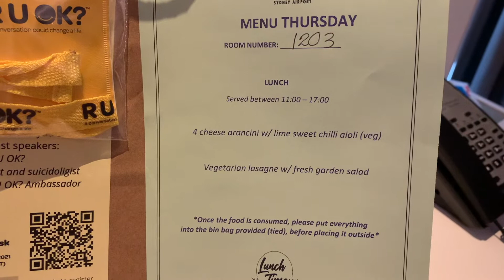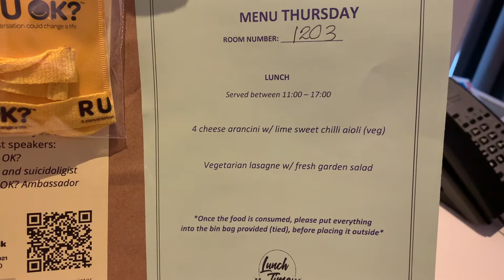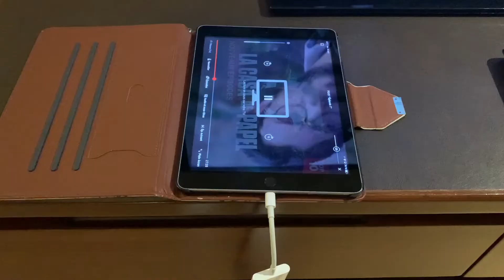✈️✈️✈️ 💄💄💄Suivez - moi dans un vol multi - secteurs en cargo 💄💄💄✈️✈️✈️ FR 🇫🇷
Hello tout le monde, je suis de retour pour un nouveau vlog !!!